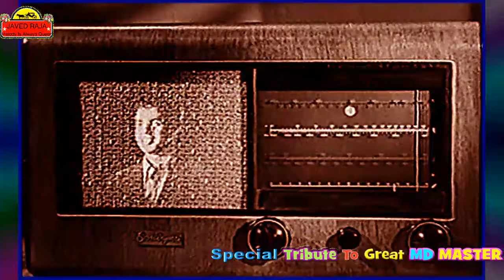SURINDER KAUR~Film~SHAHEED~{1948}~Aana Hai To Aajao,Gar Ab Bhi Na Aaoge,Hum TumkoNa Payenge~[TRIBUTE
[*Special Tribute To Great MD MASTER GHULAM HAIDER on His 67th DEATH Anniversary on 09/11/2020*]===~MD~Great GHULAM HAIDER~[HD Audio][*Lyrics~Great RAJA MEHDI ALI KHAN~~PLEASE STAY ALERT OF COVID19, BE SAFE & PLEASE WEAR MASKS TO PROTECT EACH OTHER + Keep Social & Physical Distance, THANKS…                                                                                                                                 [* Posted For the Musical Appreciation Only.